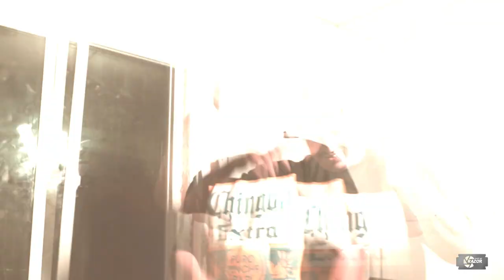Going Nuts - Cloudy Cash (Official Music Video) | Shot By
Shot & Directed By: Razor Raymone